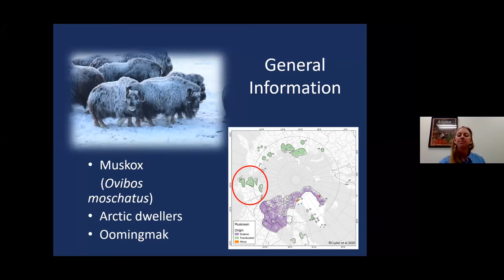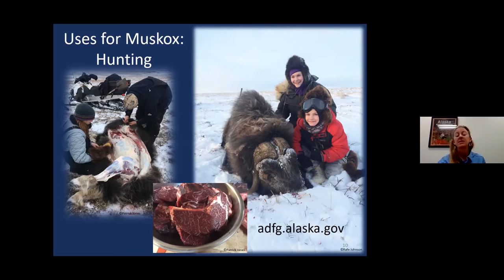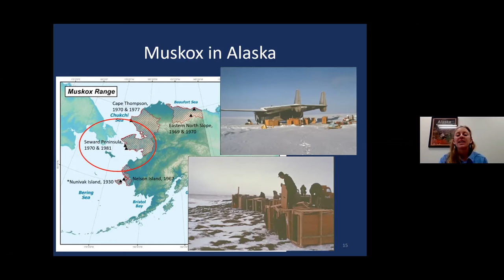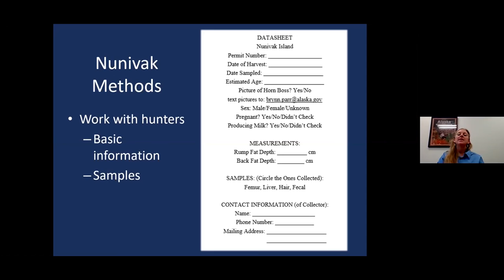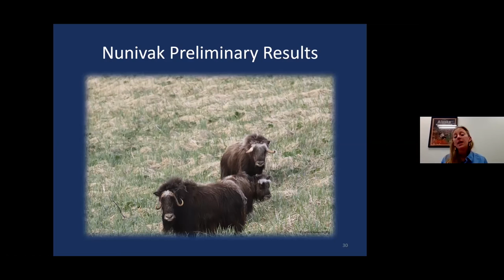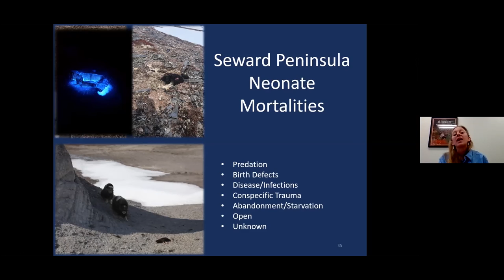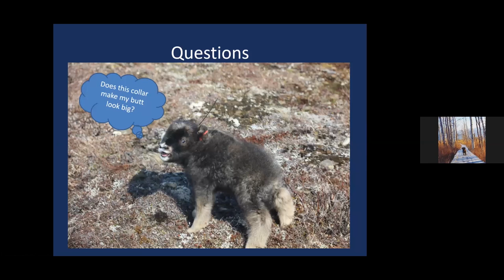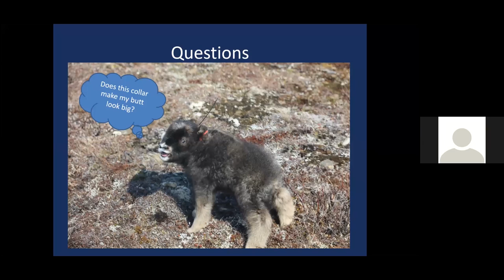Virtual Presentation: Muskox Research with Brynn Parr- August 5, 2020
Join ADF&G Research Biologist, Brynn Parr, to learn about muskoxen. This hour-long presentation will take a closer look at the latest research on the survival of Seward Peninsula muskoxen and how hunters are helping biologists understand the nutritional condition of muskoxen in southwest Alaska. For more information on upcoming wildlife presentations check out the events ©ADF&G